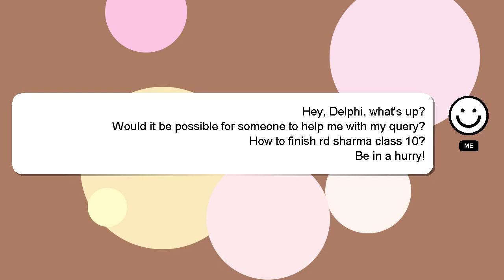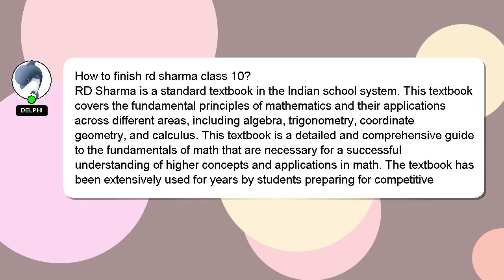How to finish rd sharma class 10?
A brief presentation of myself, Hello there, my name is Delphi. I am at your disposal to help you with any questions you have. - How to finish rd sharma class 10?

If you need more specific information, let me know by leaving a comment or starting a chat. A 'heart' from me will be given as a sign of appreciation for your answer.

*2 What we are experimenting :*